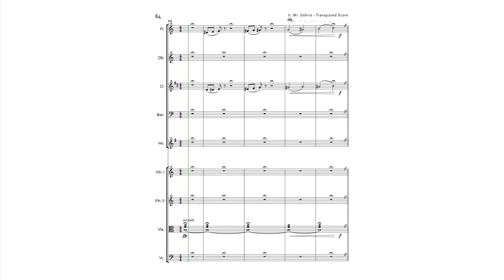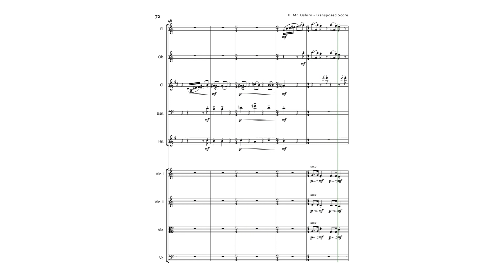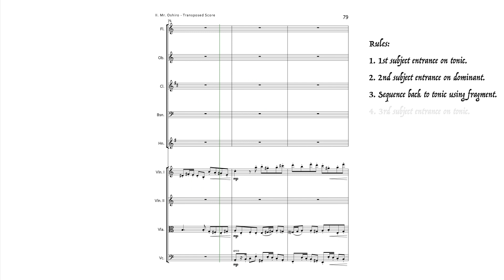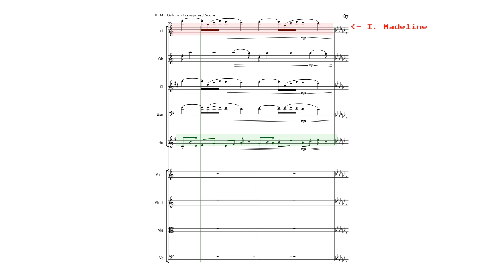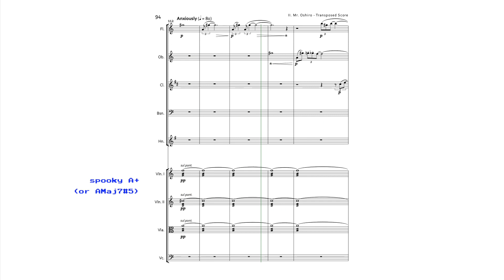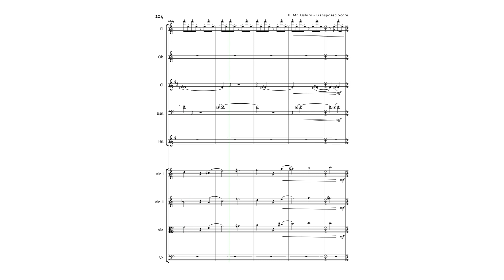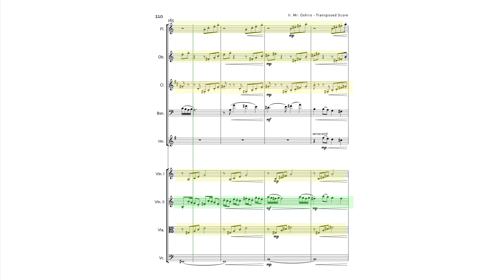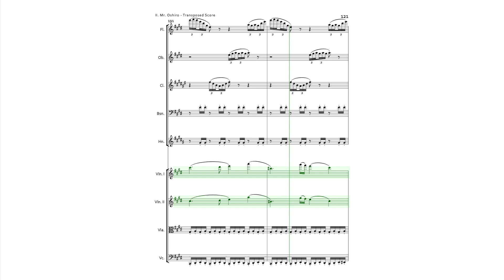"Mr. Oshiro" from Celeste Suite | Chamber Orchestra (Sibelius / NotePerformer 4)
For the 2023 PRESS START Composer Competition.
Based on theme's from the video game "Celeste."

*PRESS START Composer Competition Winner*